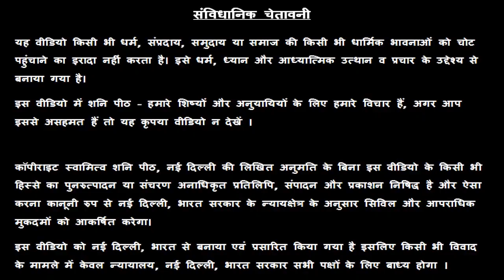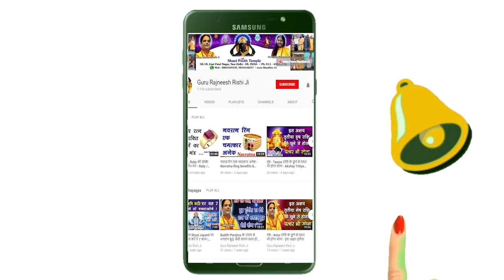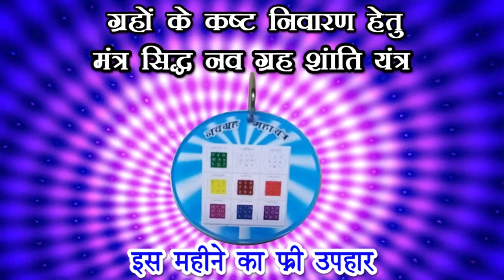Kanya Rashi | 23 July 2019 | Aaj Ka Kanya Rashifal | Aaj Ki Kanya Rashi | कन्या राशि'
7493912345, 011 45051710